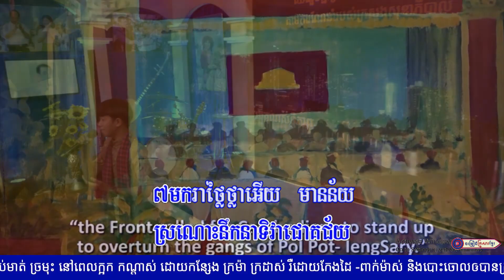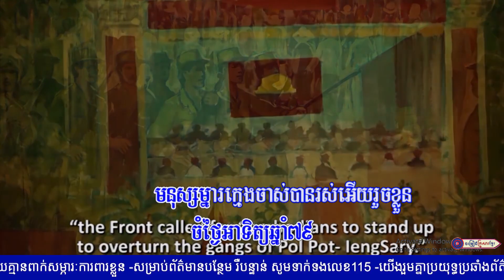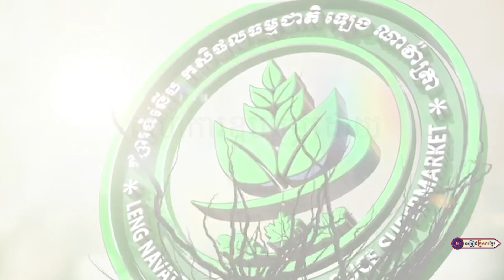អរគុណមករា || រ៉េត រ៉ែន